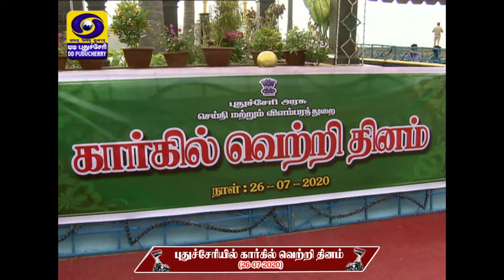Kargil Vijay Divas Celebration in Puducherry